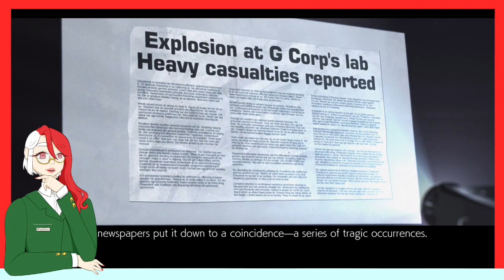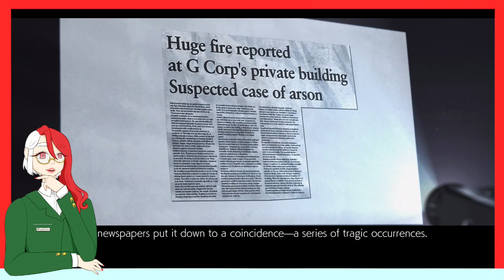Jack-4 is pretty Fire to fight, At least when there are like 12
I stream on twitch Sometimes. Twitch.tv/hatterchini1